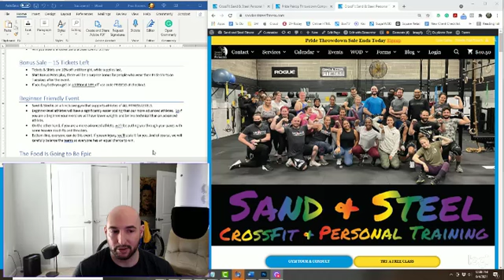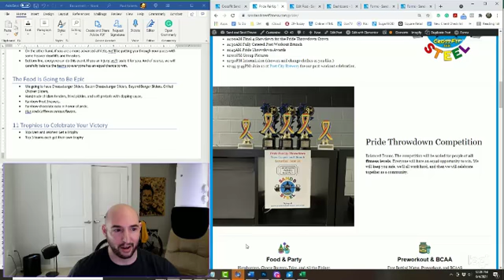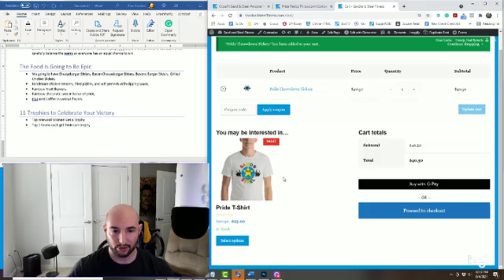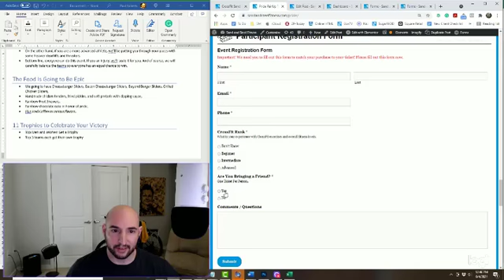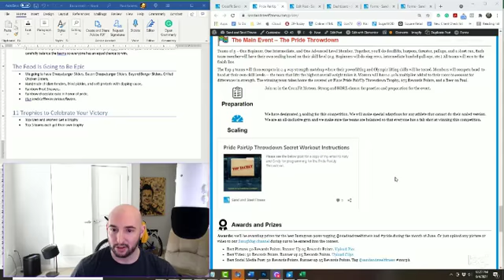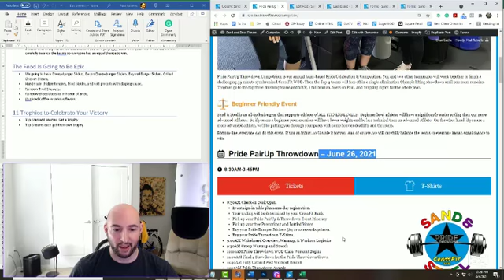Pride Throwdown Update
Pride Throwdown Sale ends June 4, 2021.